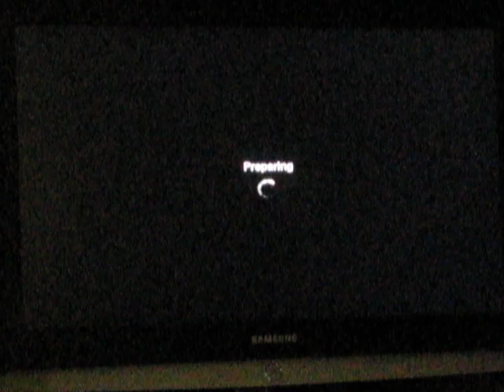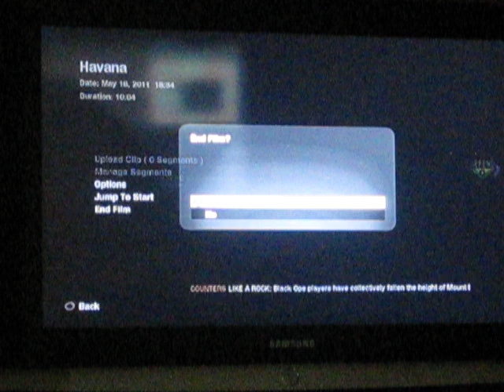BEST GAMEWINNING TRIPLE KILL IN SEARCH AND DESTROY MUST WATCH